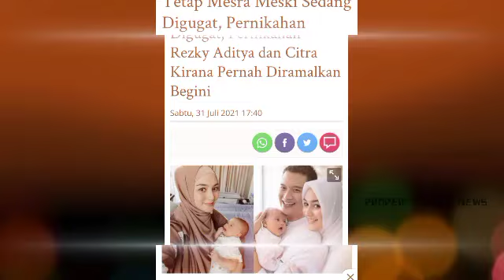Tetap Mesra Meski Sedang Digugat Wenny Ariani, Pernikahan Rezky Aditya dan Citra Kirana...